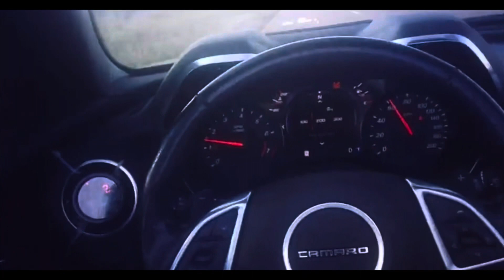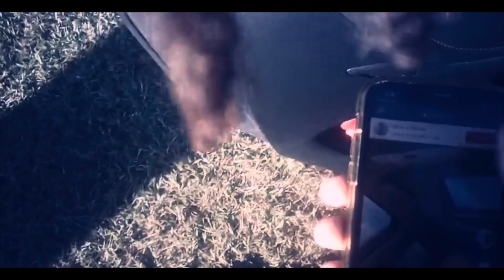EPISODE 7: GOD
GOD – The “Supreme Being”, “Asiatic Black Man” who is the “Original”, is god, Allah, lord of all the worlds, supreme ruler of the universe which is everything, sun, moon, and stars (god is the sun in the solar system, woman is moon, child is star). Expect the unexpected wimmie..Enjoy everyday of your life as if it’s your last.

Isaiah Rashad- Darkseid
The Delfonics- Hey Love
Wu Tang Clan- The Projects
Gucci Mane- Trap Shit
Young Dolph- In charlotte
Young Dolph- But I’m bulletproof
Young Dolph- 100 shots